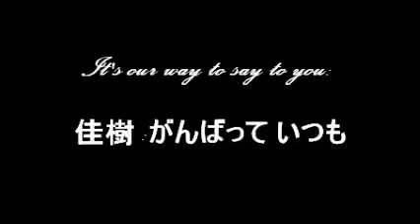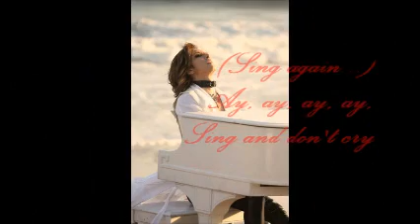Happy Birthday Yoshiki!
This is a video from Xantuario MeXJapan fan group Mexico for wish a Happy Birthday to our beloved Yoshiki :) WEAREX :)

Es un video del Xantuario MeXJapan para desearle un feliz cumpleaños a nuestro querido Yoshiki :)